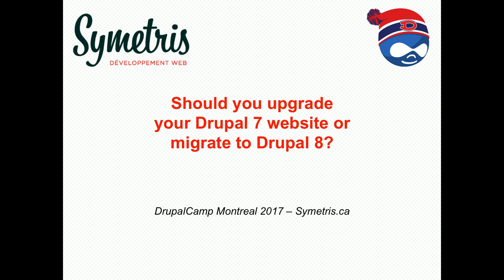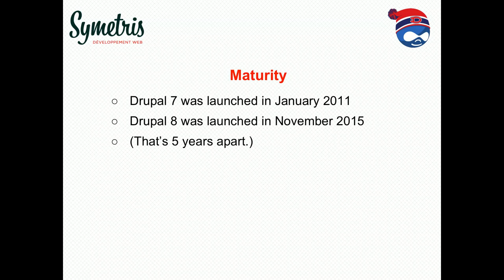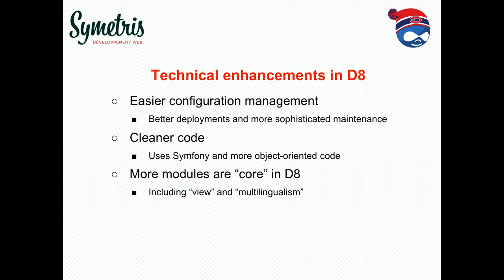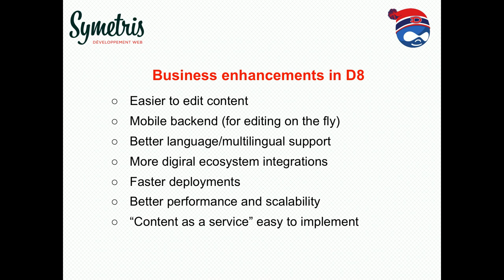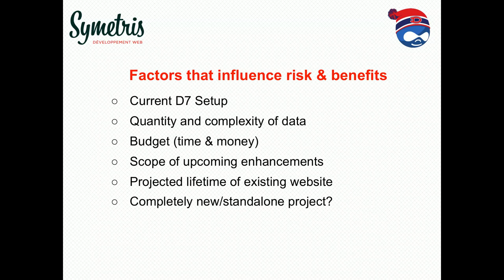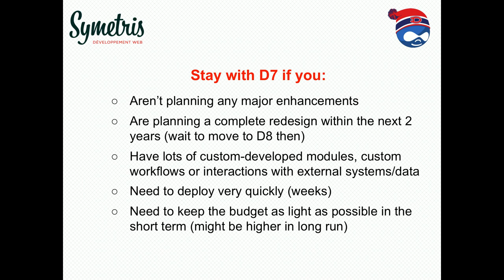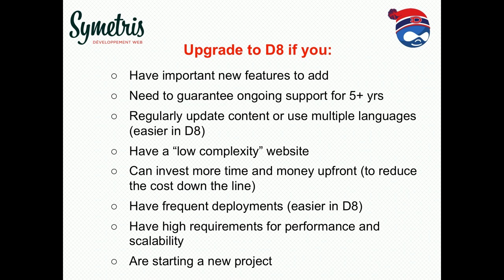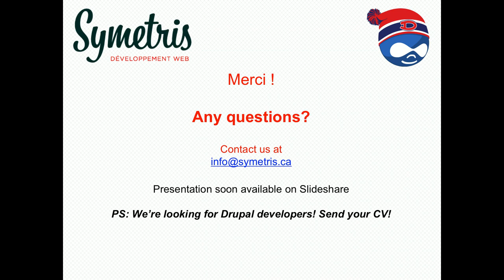Should you upgrade your Drupal 7 website or migrate to Drupal 8?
Brad Muncs

You've invested in Drupal as the technology for your web platform. You're ready for the next phase in its evolution (like adding new features).

But you're wondering what's the best option between upgrading your current Drupal 7 installation or migrating to Drupal 8, and are not sure how to make that decision.

This session will compare the pros and cons of each path so that you can make a clear decision for your organization.